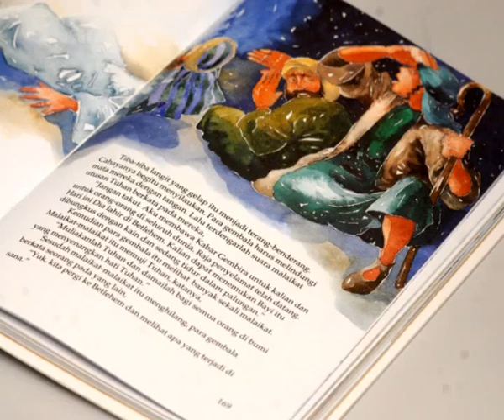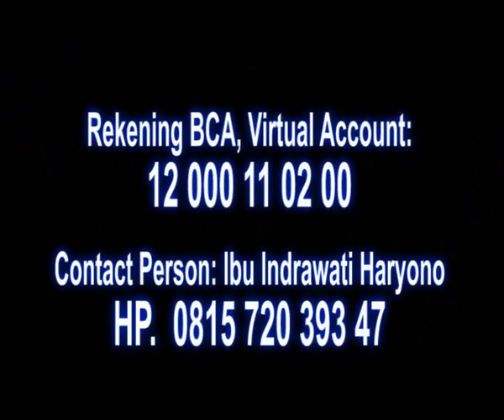Cinta Yesus kepada anak-anak suku Dayak Kanayatan || KBB Dayak Kanayatan 2016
Suku Dayak Kanayatn mendiami wilayah utara Pontianak dan selatan dari perbatasan Malaysia-Indonesia.  Hidup mereka sangat tergantung dengan berburu dan bercocok tanam. Dengan menggunakan alat pertanian sederhana mereka membuka hutan menjadi ladang-ladang pertanian. Suku Dayak Kanayatn umumnya sudah menganut agama Kristen, Katholik dan Islam. Sampai saat ini di wilayah Kalimantan Barat belum ada Alkitab. Gereja-gereja dan umat Tuhan di Kalimantan Barat sangat merindukan kehadiran Firman Tuhan dan berbicara dalam bahasa ibu mereka.

Cerita diawali dengan kisah penciptaan, Nuh dan air bah, nabi-nabi, sampai pada kelahiran Tuhan Yesus, dan terus berlanjut sampai kisah mengenai Paulus ketika tiba di Roma.

Mari terus dukung dan doakan agar misi ini dapat menjangkau anak-anak dipedalaman dapat menerima Kabar Baik dalam bahasa mereka.